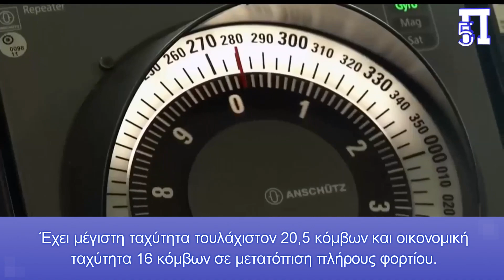Έτοιμο το ελικοπτεροφόρο TCG Anadolu με πρώτη αποστολή σε Αιγαίο και Κρήτη!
Πολύ κοντά στην επίσημη παράδοση του στο Τουρκικό Ναυτικό είναι όπως φαίνεται το τουρκικό ελικοπτεροφόρο TCG Anadolu, αλλά ακόμη αναμένουμε τη σχετική ανακοίνωση και τελετή.

Το εν λόγω αμφίβιο επιθετικό πλοίο κατασκευάστηκε από τα ναυπηγεία SEDEF στο πλαίσιο του έργου που ξεκίνησε από την Προεδρία των Αμυντικών Βιομηχανιών.

Σύμφωνα με τον ανταποκριτή του ΣΚΑΪ στην κωνσταντινούπολη, Μανώλη Κωστίδη, η Yeni Safak αναφέρει πως «πρώτη αποστολή αποστολή είναι σε Αιγαίο και Κρήτη για να στείλει μήνυμα στην Ελλάδα». Η εφημερίδα αναφέρει ακόμη πως «ξεκινά η εγκατάσταση ηλεκτρονικών και οπλικών συστημάτων» πάνω στο πλοίο.

Κεφάλαια:
0:00 - Εισαγωγή
0:18 - Έτοιμο το τουρκικό ελικοπτεροφόρο
0:54 - TCG Anadolu
2:23 - Χαρακτηριστικά
2:55 - Αποφώνηση

TCG ANADOLU (L400)

 Είναι αμφίβιο Επιθετικό Πλοίο Πολλαπλών Χρήσεων που μπορεί να χρησιμοποιηθεί στις επιχειρησιακές περιοχές του Αιγαίου, της Μαύρης Θάλασσας και της Μεσογείου και όταν είναι απαραίτητο στον Ινδικό Ωκεανό (βόρεια της Αραβικής Χερσονήσου, δυτικά της Ινδίας) και τον Ατλαντικό Ωκεανό (δυτικά της Ευρώπης, βορειοδυτικά της Αφρικής).

Το Αμφίβιο Επιθετικό Πλοίο πολλαπλών χρήσεων TCG ANADOLU θα μπορεί να μεταφέρει τα απαραίτητα οχήματα μάχης και υποστήριξης σε περιοχές κρίσης χωρίς την υποστήριξη της βάσης , μεταφέροντας 1 Τάγμα Αμφιβίων δυνάμεων, να συμμετέχει σε  αποβατικές επιχειρήσεις με τα αποβατικά σκάφη που φέρει στο εσωτερικό του, και  να ενεργεί  ημέρα και νυχτα με τα  ελικόπτερα  που διαθέτει καθώς και με αεροσκάφη Osprey με περιστρεφόμενο ρότορα εφόσον διατεθούν.

Επιπλέον  στο TCG ANADOLU, μπορούν  να αναπτυχθούν  τακτικά αεροσκάφη όπως τα F-35B που έχουν ικανότητα απογείωσης σε μικρές αποστάσεις, ενεργώντας  κάθετη απογείωση-προσγείωση,  με αποτέλεσμα η Δημοκρατία της Τουρκίας θα είναι σε θέση να μετατρέψει την περιφερειακή της ικανότητα,  σε μέσο παγκόσμιας προβολής  ισχύος.

Το TCG ANADOLU διαθέτει ιατρείο/νοσοκομείο χωρητικότητας τουλάχιστον 30 κλινών, συμπεριλαμβανομένων 2   χειρουργείων, του εξοπλισμού ακτίνων Χ, των μονάδων οδοντιατρικής θεραπείας, των αιθουσών εντατικής θεραπείας και λοιμώξεων, και θα μπορεί να χρησιμεύσει ως Νοσοκομειακό Πλοίο για ανθρωπιστική βοήθεια επιχειρήσεις.

Χαρακτηριστικά του TCG ANADOLU

Το πλοίο  έχει μήκος 231 μέτρα και πλάτος 32 μέτρα και το εκτόπισμα πλήρους φορτίου του πλοίου  είναι 27.436 τόνοι.

Έχει μέγιστη ταχύτητα τουλάχιστον 20,5 κόμβων και οικονομική ταχύτητα 16 κόμβων σε μετατόπιση πλήρους φορτίου.

Η εμβέλεια πλεύσης του είναι τουλάχιστον 9.000 ναυτικών μιλίων με πλήρες φορτίο με την οικονομική του ταχύτητα.

Στην δεγαμενή θαλάσσιου νερού που διαθέτει μπορούν να εισέλθουν 4 πλοία LCM (Mechanized Landing Crafts), με 1 άρμα το καθένα.

Στα καταστρώματα οχημάτων μεταφέρονται:

13 άρματα
27 τεθωρακισμένα αμφίβια επιθετικά οχήματα-ZAHA
6 Τεθωρακισμένα Οχήματα Μεταφοράς Προσωπικού-ZPT
33 Διάφορα Οχήματα, συμπεριλαμβανομένων 15 τρέιλερ
Δυνατότητα μεταφοράς 94 συνδετήρων συνολικά

Στο κατάστρωμα πτητικών μέσων αναπτύσσονται συνολικά  10 ελικόπτερα ή 50 SİHA και το πλοίο θα έχει μεταφορική ικανότητα 1.223 ατόμων."